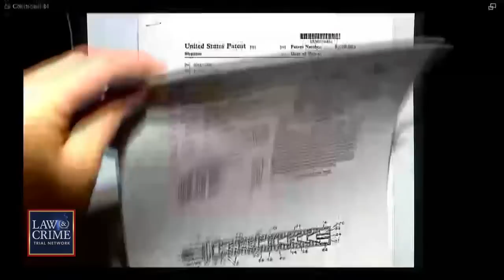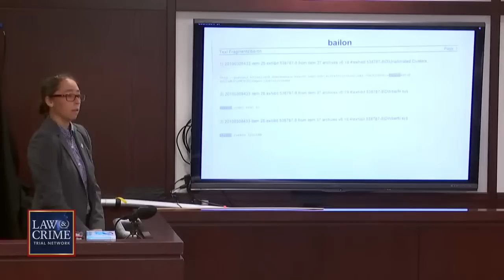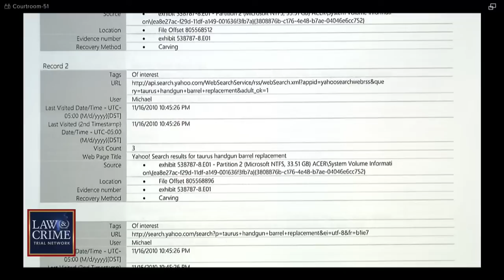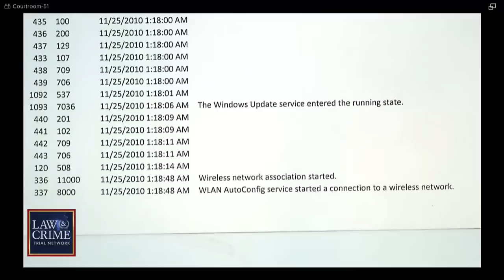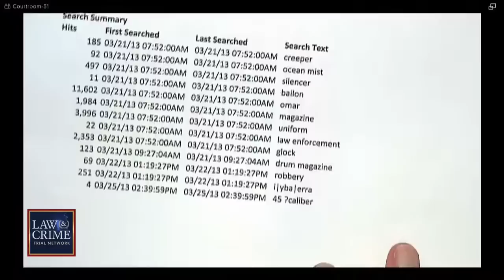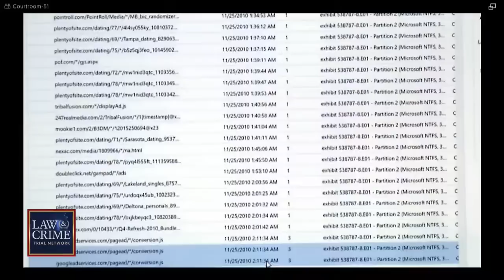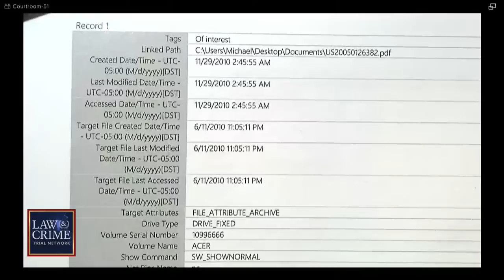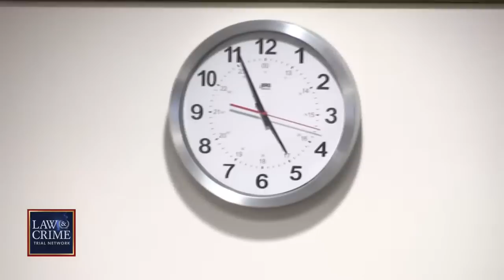WATCH LIVE: Ice Cream Man Double Murder Retrial — FL v. Michael Keetley — Day Eight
Former ice cream truck driver Michael Keetley is facing a retrial for allegedly shooting six people on Thanksgiving 2010, killing two brothers, and injuring four others. Prosecutors allege Keetley was out for revenge after his ice cream truck was robbed for $12, but mistakenly targeted the wrong suspects. Keetley’s first trial in February 2020 resulted in a deadlocked jury. The former ice cream man is facing two first-degree murder charges and four counts of attempted murder.

Reason For Retrial: Defense attorney’s argued Keetley was too badly wounded from his own shooting, to carry-out the shooting in Ruskin that killed two people. Weak witness testimony led to a mistrial in 2020, after some state witnesses failed to identify Keetley as the shooter, identifying another man in a police mug shot packet. Defense witnesses were more exacting in their testimony, which led to a jury deadlock of 10 not guilty, 2 guilty, and eventually a mistrial.